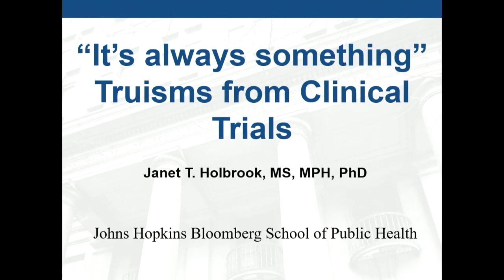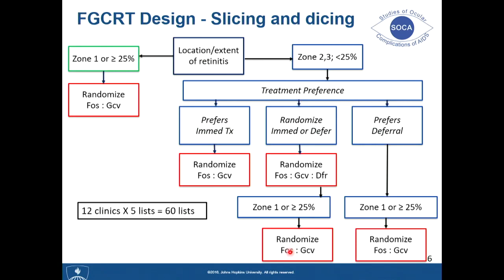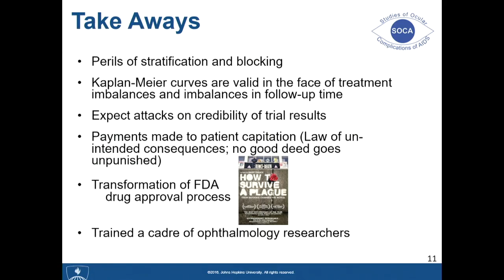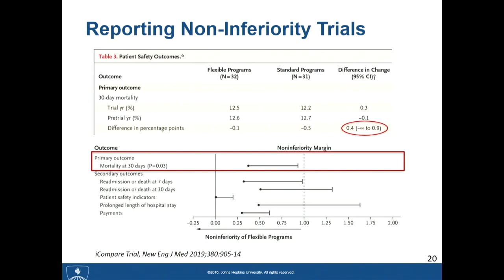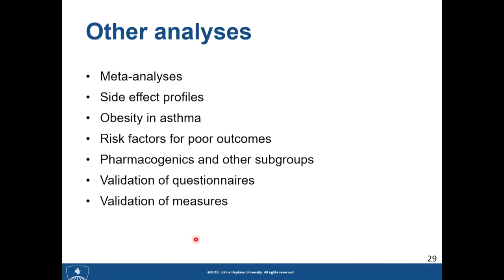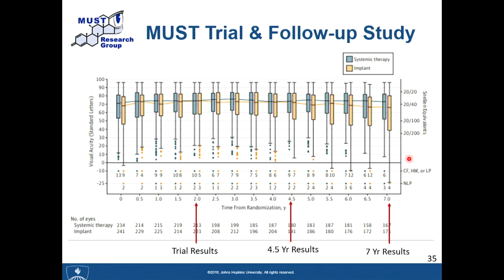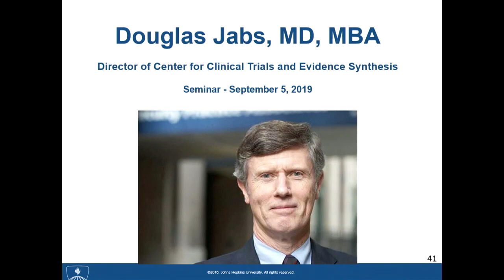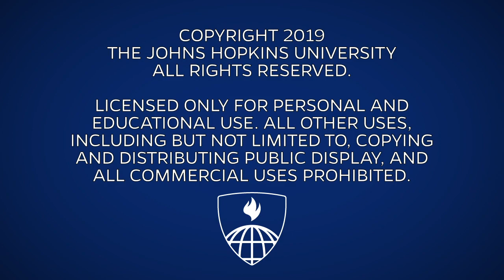'It's always something': Truisms for Clinical Trials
Janet Holbrook, PhD '99, MPH
Professor, Department of Epidemiology
Center for Clinical Trials and Evidence Synthesis